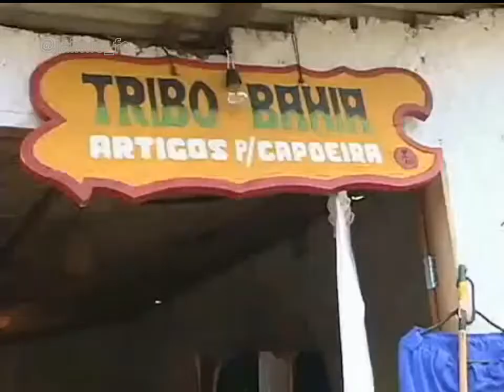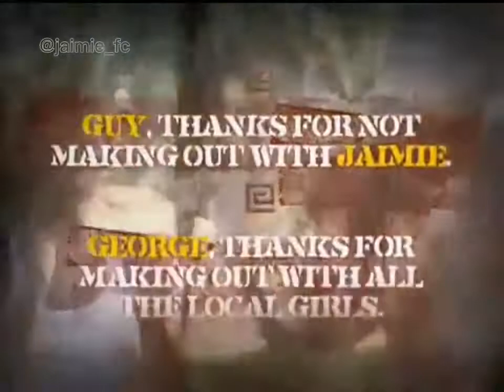Jaimie Alexander no Brasil - Itacaré/Bahia 2003 [Legendado]